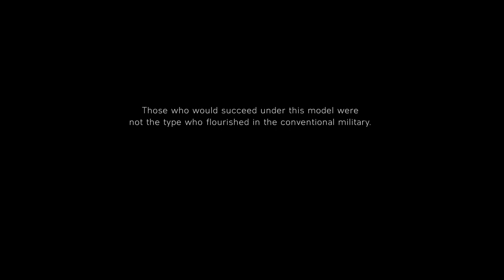Battlefield V (PC) gameplay